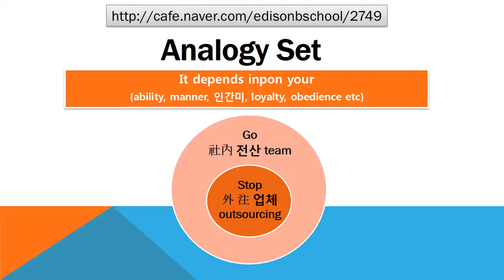#2749 Praiseloan (주)찬호론대부 MBA GMAT Logic '전산team'